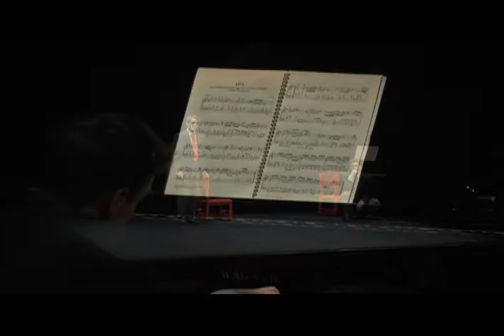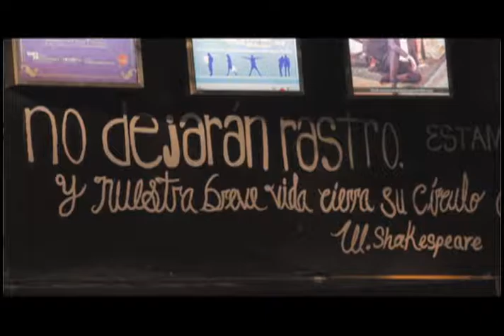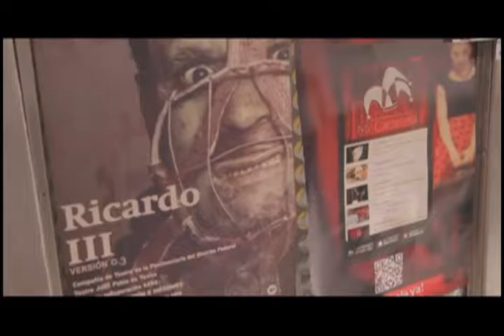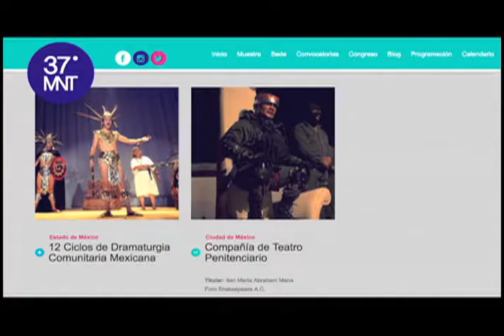Horizonte Iberoamericano 194.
Los temas que hoy se abordan son:

Es un gusto contar con su atención en esta emisión especial de Horizonte Iberoamericano, el espacio informativo del ILCE.

Quédense aquí los próximos 30 minutos, porque esta ocasión les hemos preparado una selección con algunas de las entrevistas y actuaciones que presentamos durante el año, en nuestra sección de teatro “Tercera llamada”.